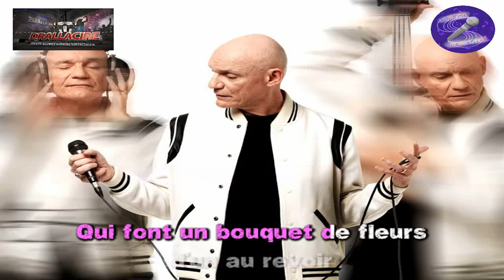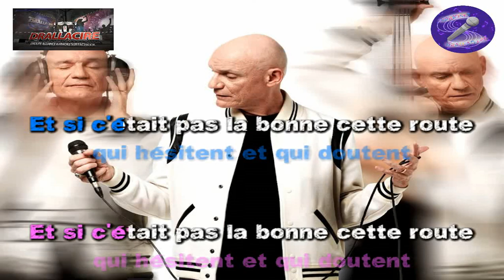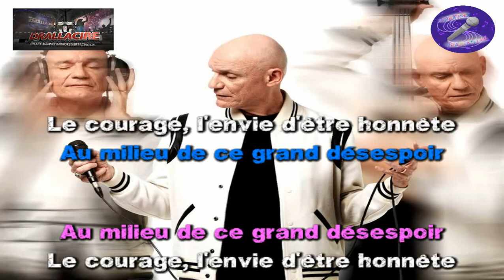Karaoké Gaetan Roussel Ft. Louane - La Beauté...d'être à part (dévocalisé)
à la demande de @framboise83700